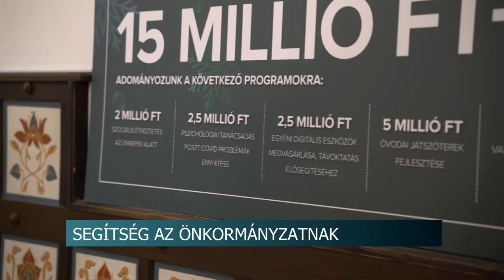15 millió forintot adományozott Dunaföldvárnak egy helyi cég - a pénzt fejlesztésekre költik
15 millió forintot adományozott Dunaföldvárnak egy helyi cég - a pénz nagy részét fejlesztésekre költik

15 millió forintot adományozott Dunaföldvárnak a település egyik legnagyobb munkáltatója.  A pénz nagy részét fejlesztésekre költik, például játszóteret újítanak fel, de egy pszichológust is megbíznak, hogy segítsen azoknak, akiket lelkileg megvisel a járvány.